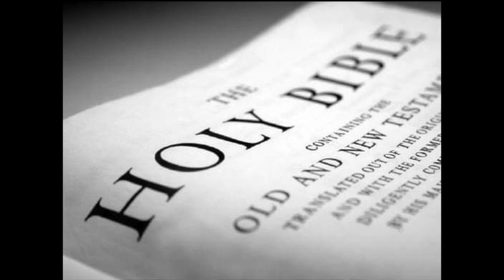"The Power of Prayer" - SUNDAY PRAISE with Elder Wil Fowler